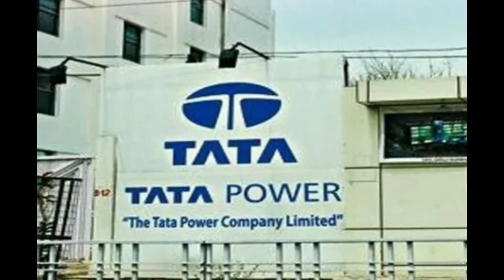Entrepreneurship in India | Jamsetji Tata's contribution| Rise of entrepreneurship in India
This video explains in detail the rise of entrepreneurship in India pre and post independence.  Also, Jamsetji Tata's contribution to building India.

Thank you for stopping by at my channel. Here is a list of all our videos: